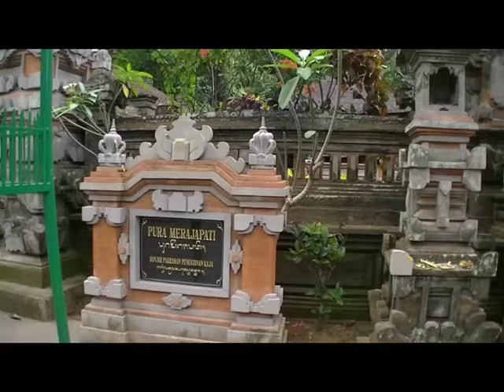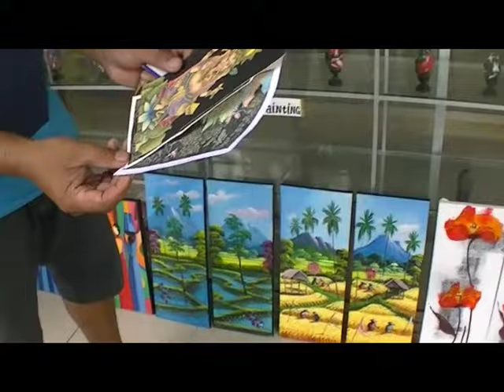Indonesia – Bali - Glimpses of Ubud and the Mansion Baliwood Resort Hotel & Spa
Ubud is an area in the interior of Bali Island. It is known to be more of an area for at, contemplation, and temples rather than beaches, mindless shopping, and bawdy parties.  Our clip starts with villagers in a street procession celebrating one of the many Balinese festivals that occur during the 210-day Hindu year.
We discovered an absolutely unique upscale accommodation that epitomizes the idea of art, contemplation, and a celebration of the senses.  The Mansion Baliwood Resort Hotel is an eclectic, almost eccentric, collection of accomodation choices immersed in radiant, pleasurable tropical and cultural surroundings that delighted and facinated us at every turn.  There are 6 swimming pools, plunge pools, and numerous public and private reflection pools:  soothing, pleasing water just about everywhere that you look.  As you see from our walking tour, this place is like Wonderland compared to a boring predictable Raddison or Meridien Hotel.
Ubud area itself is a beautiful place for a walking tour.  The Hindu Temples are elaborate, exotic, and inscrutable.  As with Baliwood, each time you turn your head, you see a facinating scene, be it rice terraces and coolie hatted natives working in rice fields, to buildings and temples hanging on hillsides, to artists working with unusual mediums.  Ubud, like much of Bali is a rich and foreign environment to us Westerners, really something unique in our experience, and much different from the Christian and Moslem parts of Indonesia that we have visited.  Filmed in June 2014.
Balinese festivals,Mansion Baliwood Resort Hotel,Hindu Temples,rice fields